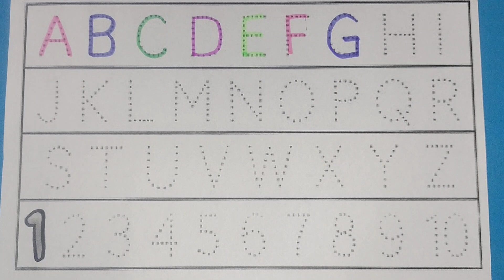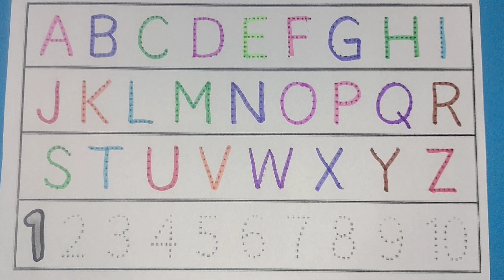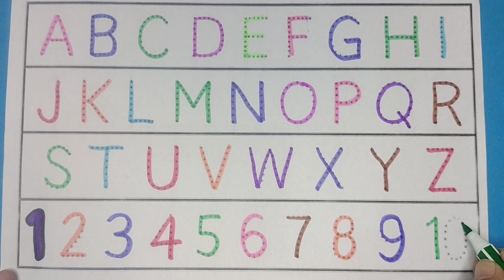Abc learning alphabet,123 learning,abc coloring for kids